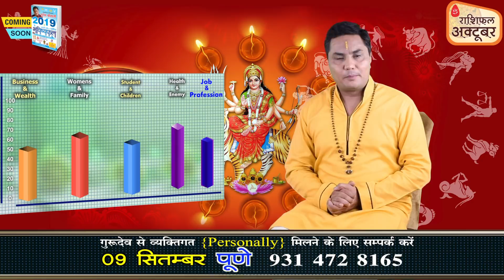VRISHCHIK | SCORPIO | Predictions for OCTOBER- 2018 Rashifal | Monthly Horoscope | Suresh Shrimali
जानिए कैसा रहेगा आपका OCTOBER 2018, राशिफल (Monthly Rashifal 2018 ), वीडियो में आपकी राशि अनुसार OCTOBER माह के प्रमुख बिंदु इस प्रकार हैं

महिलायें एवं फेमिली
विद्यार्थी एवं संतान सुःख

इत्यादि विषयों पर विस्तारपूर्वक जानकारी एवं उपाय.